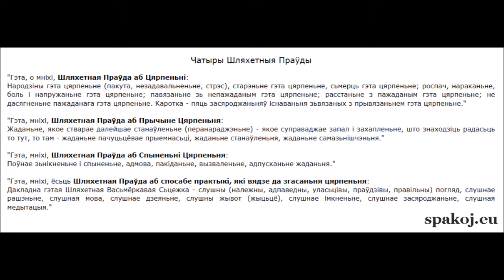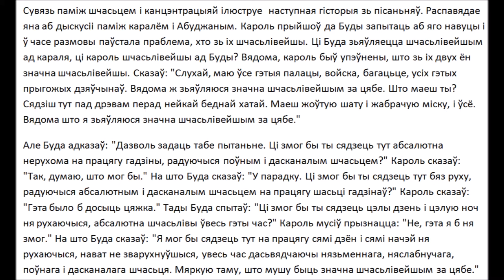Как следует вести дискуссию - Слова Будды из Палийского Канона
АН 5.202

"Это, о монахи, Благородная Правда о Страдании:

Рождение это страдание (мучение, неудовлетворение, стресс), старение это страдание, смерть это страдание; отчаяние, нарекание, боль и напряжение это страдание; связь с нежеланным это страдание; разлука с желанным это страдание; не достижение желанного это страдание. Коротко - пять сосредоточений существования связанных с привязанностью это страдание."

"Это, монахи, Благородная Правда о Причине Страдания:

Желание, которое создает дальнейшее становление (перерождение) - которое сопровождает страсть и восхищение, находящее роскошь то тут, то там - желание чувственного удовольствия, желание становления, желание самоуничтожения."

"Это, монахи, Благородная Правда о Прекращении Страдания:

Полное исчезновение и остановление, отказ, оставление, освобождение, отпускание желания."

"Это, монахи, есть Благородная Правда о способе практики, который ведет к угасанию страдания:

"Эти Четыре Благородные Правды, о монахи, являются действительными, точными, не иными. Поэтому также называются Благородными Правдами".

"Зачем познакомил (с Четырьмя Благородными Правдами)? Потому что являются полезными, составляют основу святой жизни, проводят к Освобождению, к спокойствию, уничтожению (страдания), к непосредственным знаниям, к Просветлению, к Ниббане. Вот для чего познакомил с ними."

Пять Указаний

1) Обязуюсь придерживаться заповеди, воздерживаться от отбирания жизни.
2) Обязуюсь придерживаться заповеди, воздерживаться от брания того, что не дано.
3) Обязуюсь придерживаться заповеди, воздерживаться от злого сексуального действия.
4) Обязуюсь придерживаться заповеди, воздерживаться от ненадлежащего языка.
5) Обязуюсь придерживаться заповеди, воздерживаться от употребления опьяняющих напитков и наркотиков, которые проводят к нерассудительности.